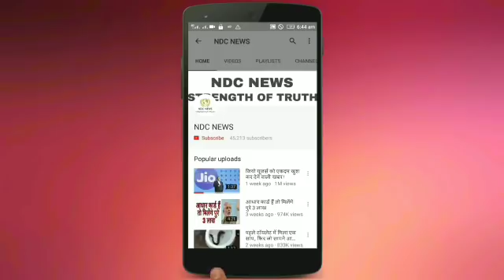अब पहचान पाना मुश्किल है ‘तारे जमीन पर’ के इस नन्हे स्टार को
2) अगर आपकी भी कलाई पर यह 3 और 4 लाइनें हो तो आप भी हैं बहुत स्पेशल, जानिए कैसे

4) सलमान की पूर्व भाभी मलाइका का एेसा चांदी अवतार घायल कर देगा आपको, देखें HOT PICS

5) कभी 800 रुपए में नौकरी करने वाली मुकेश अंबानी की पत्नी नीता ने शादी से पहले रखी थी ये शर्त